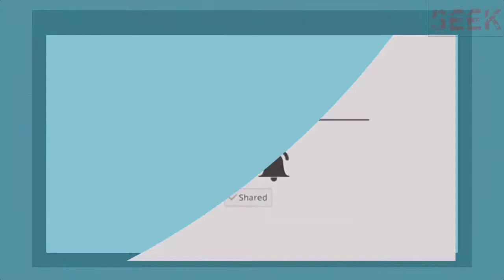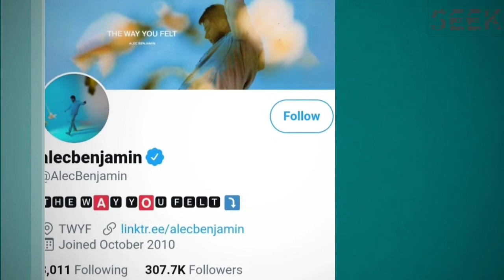Alec Benjamin Lifestyle, Facts, Age, Networth, Hobbies | Biography - Seek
Alec Shane Benjamin (born May 28, 1994) is an American singer-songwriter from Phoenix, Arizona. His 2018 breakthrough single "Let Me Down Slowly" reached the top 40 in over 25 countries and it has amassed over 807 million streams as of May 2021.

©️If any producer or label has an issue with these pictures, please get in contact with us and we will delete it immediately.

alec benjamin,
alec benjamin lifestyle, facts, biography, networth, hobbies, family
about alec benjamin on seek,
let me down slowly,
water fountain,
if we have each other,
jesus in LA,
I built a friend,
the book of you and I,